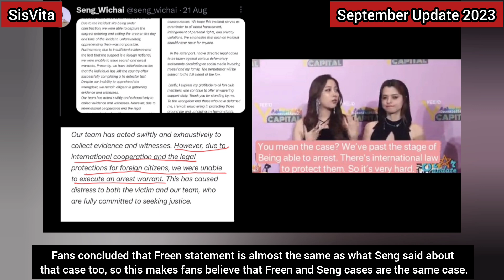Freen revealed her case again but made fans shocked! | video case?!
Well, the best choice is just waiting more update about Freen and Seng again btw 😌 but don't forget to always update about freen project!

Thank you for the Engsub phi, you can click this for the source